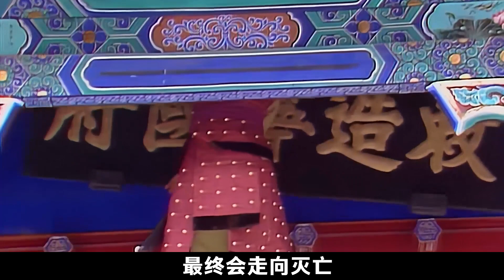黛玉死前在房中放的兩罐茶葉，賈母瞧見後，暗暗感歎自己命不久矣